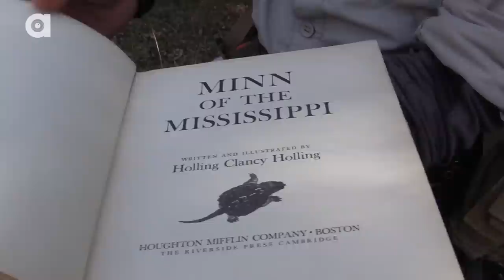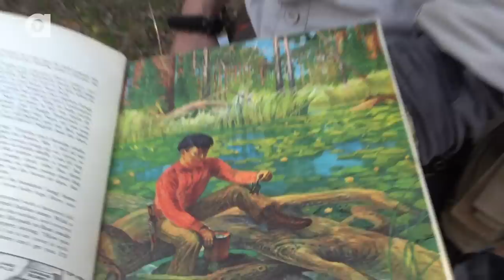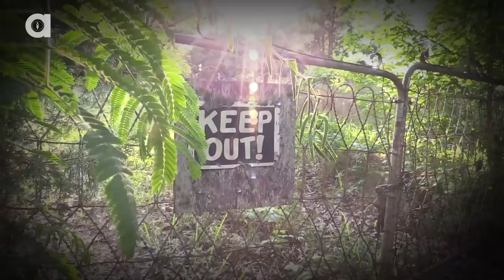World's Most Famous Snapping Turtle - Dragon Tails Episode 1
Welcome to DRAGON TAILS!

In the series premiere Coyote Peterson will relive his storied history with the beloved reptiles he calls “Mud Dragons” and describe how these monster sized turtles gave him his start that eventually lead to the popular wildlife series Breaking Trail.

As you will soon learn, this grand adventure all began in a local metro park many years ago when Coyote first encountered the World’s Most Famous Snapping Turtle named Cornelius. When Coyote first pulled him up from the mud that day a lifelong bond was formed and it is the search for this very turtle, Coyote’s original “White Whale”, that kicks off our adventure into the swamps and lakes of North America.

Dragon Tails explores the incredible world of snapping turtles and all of the folklore and myth that surrounds one of the planet's most ancient and misunderstood creatures. Get ready to take a journey deep into the remote swamplands of the Eastern United States with adventurer and animal expert Coyote Peterson as you join him on his quest to find a world record sized mud dragon!